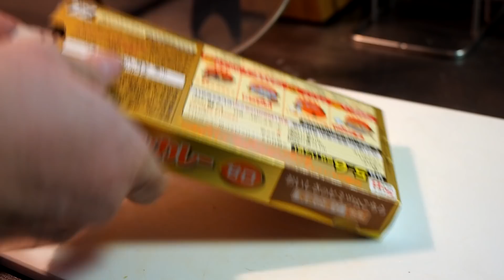美味しいスパイシーカレーの作り方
美味しいスパイシーなカレーの作り方